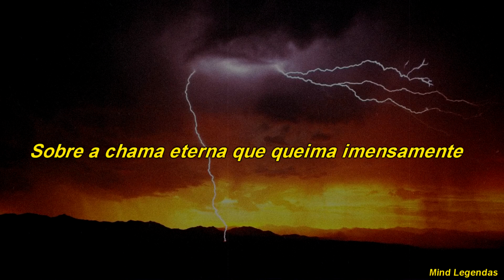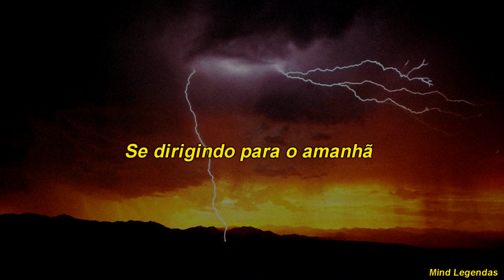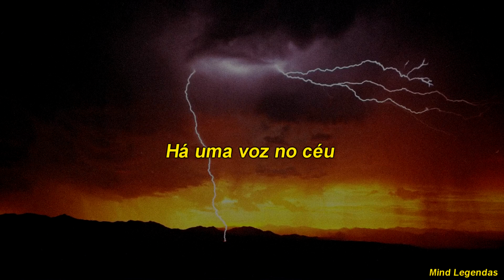Shaman - Distant Thunder Legendada (PT-BR)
Shaman - Distant Thunder
Ritual (2002)

Dark signs of evil
Float in the skyline
Feels like a storm is getting closer

Two grey smoky clouds arise
Inside your black eyes
Day after day and still you wonder

How to overcome it all
And never lose the hope

Master of darkness
Brewed up a potion
Over eternal flame that's burning high

You taste of the beverage
And dance all the night long
But like everyday, there comes a sunrise

To overcome it all and never lose the hope
Heading for tomorrow
A break along the walk
To raise your head and go on

Hear the call of a distant thunder
There's a voice in the sky
Evening falls weighing on your shoulders
Like your feelings inside